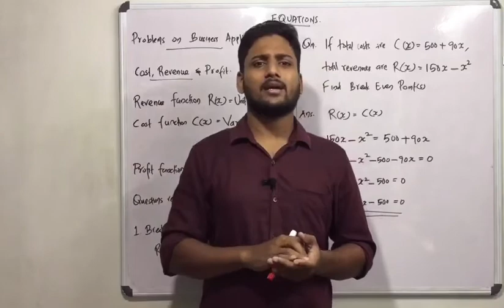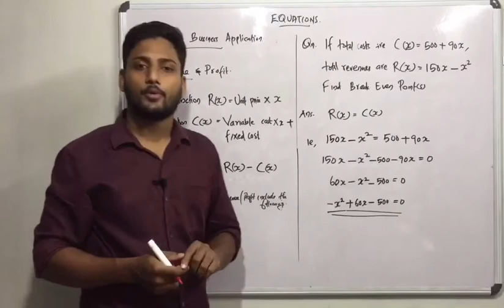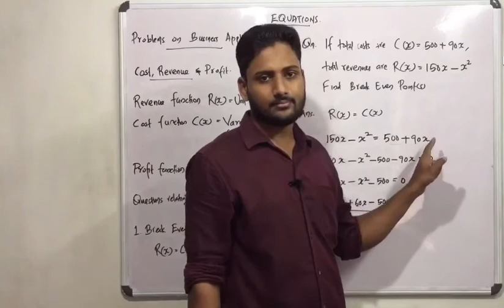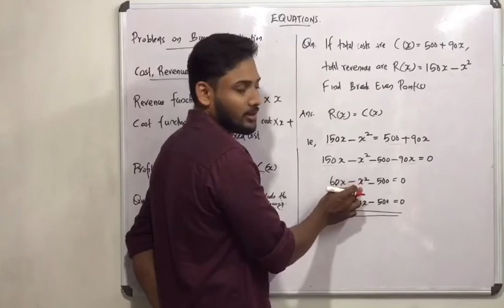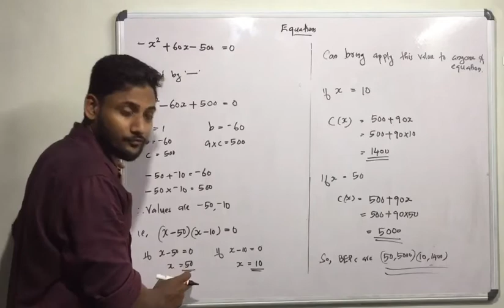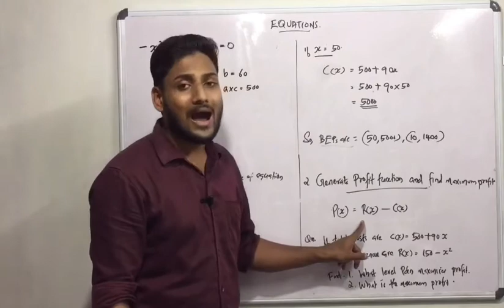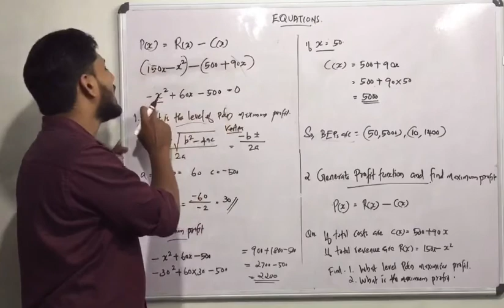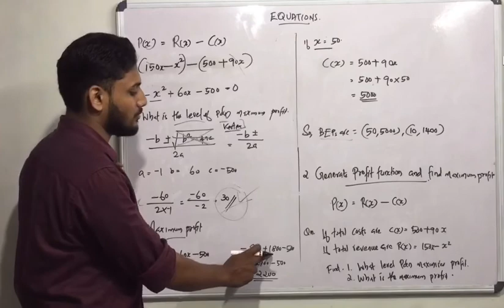Problems on Business Application Part 1 | Basic Numerical Methods | BNS in Malayalam| BCom/BBA Calic